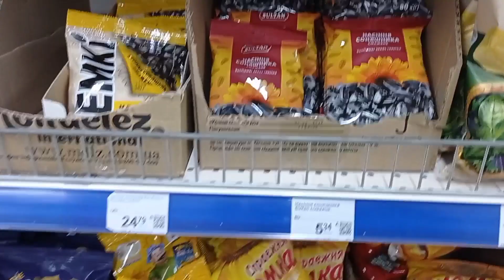Одни в Деревне/ Купили продукты. Поехали в Миргород.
семья под Полтавой#одни в деревне# Мы поехали в Миргород. Какие продукты мы купили. Обзор.